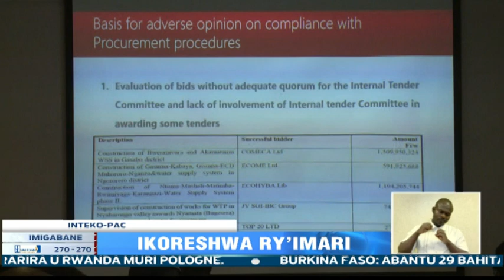PAC yanenze WASAC yatanze amasoko ya miliyari 10 idakurikije amategeko